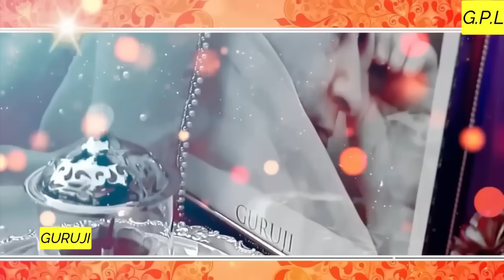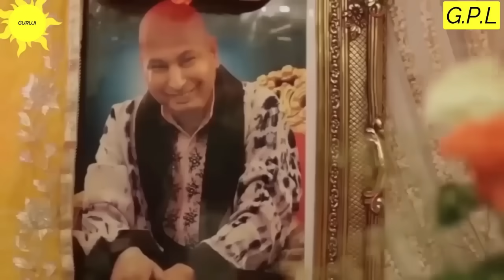GURUJI AMRITVELA || 13 FEBRUARY 2024 || TUESDAY🙏JAI GURU JI🙏SHUKRANA GURUJI |GURUJI PARIVAAR LOVERS